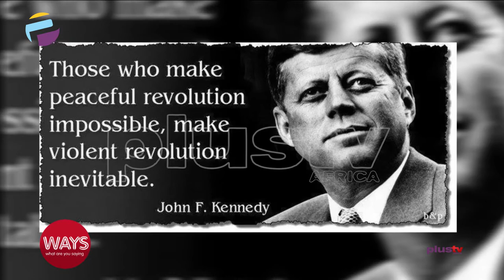OccupyLekkiTollGate: Is a Protest Necessary?